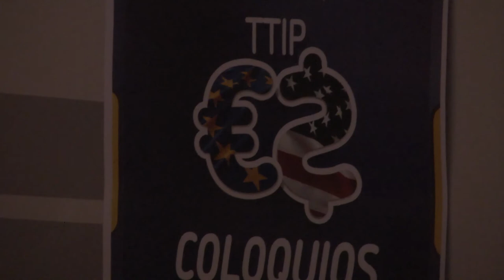Charla completa de Paul Emile Dupret y Josu Juaristi sobre el TTIP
Charla ofrecida por Paul Emile Dupret, experto en el TTIP dentro del grupo GUE/NGL y el europarlamentario de EHBildu Josu Juaristi.